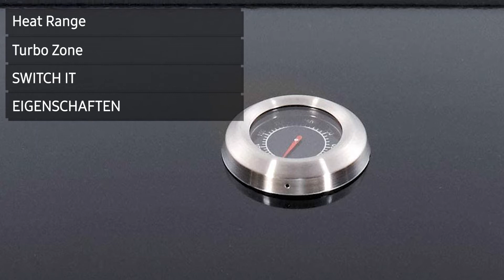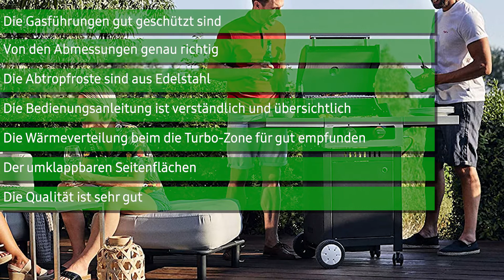Gasgrill Enders Boston BLACK 2 TURBO (88616) | Deutsch